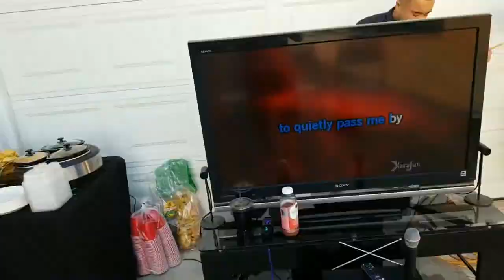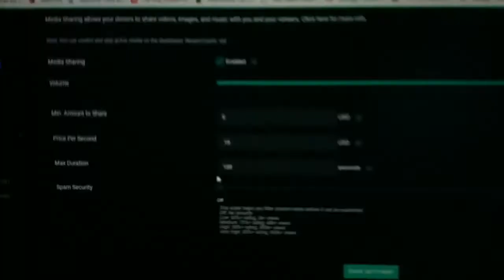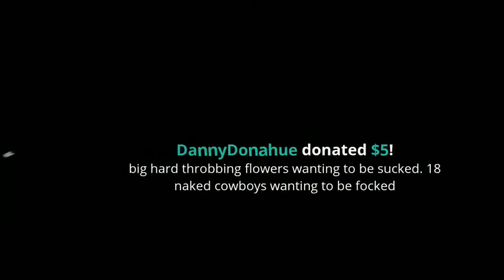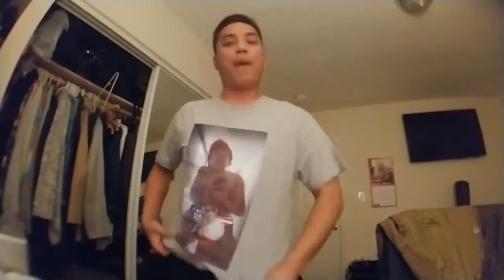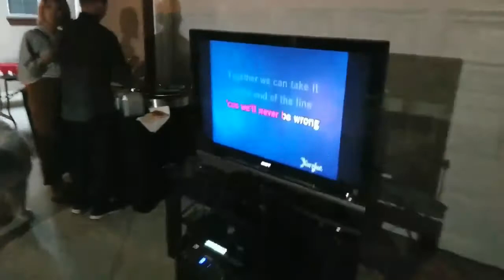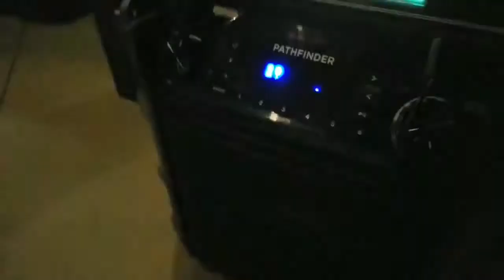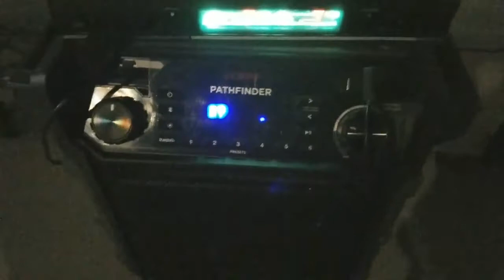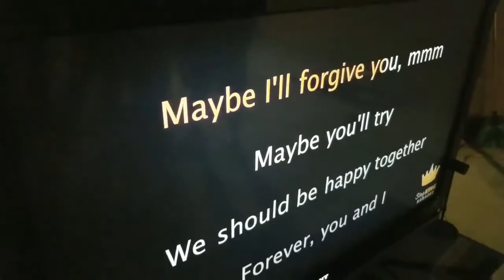SCUFFED ASIAN ANDY'S BIRTHDAY PARTY (TOMMYGUN) - 06.11.2018